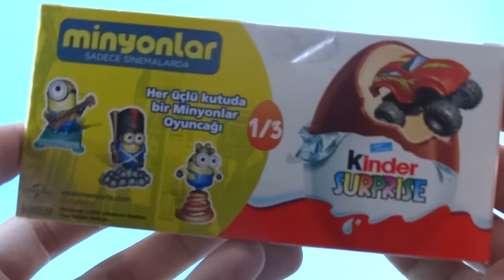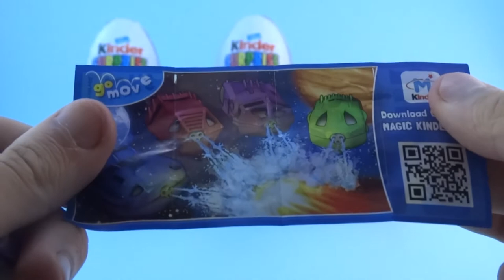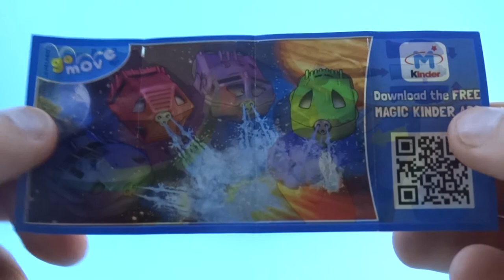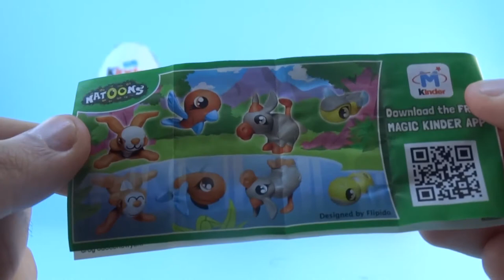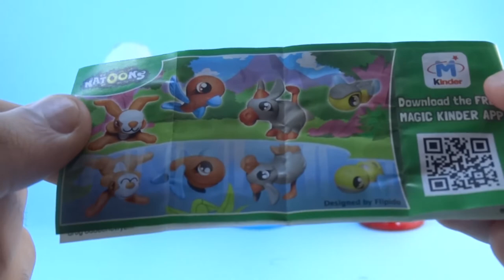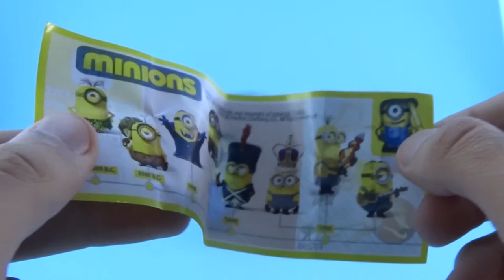3 Kinder Surprise Eggs Unboxing - Minions, Natoons, Go Move Toys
3 Surprise Eggs - Minions, Natoons, Go Move Toys.

6- 3 Surprise Eggs Learn to numbers - Kung Fu Panda 3 Toy - TOTO, Spiderman, Kinder Surprise Eggs

Surprise Eggs Other Languages:
Surprise Vezë, Überraschungseier, مفاجأة بيض, Անակնկալ Eggs, Sorpresa Arrautzak, сюрпрыз яйкі, Iznenađenje Jaja, Surprise Яйца, Sorpresa Ous, Kalit nga itlog, 出奇蛋 , 出奇蛋, 서프라이즈 계란, Surprise ze, Surprise Jaja.